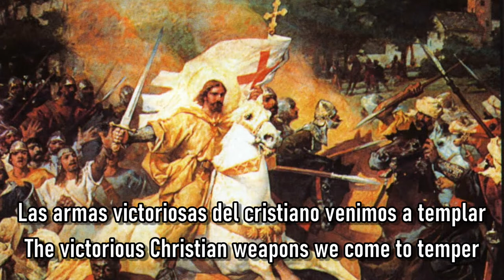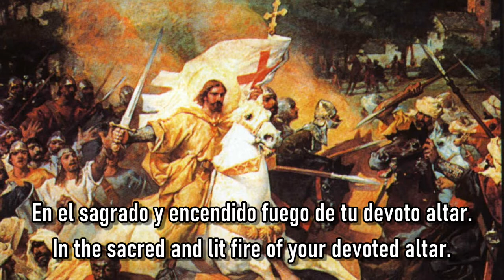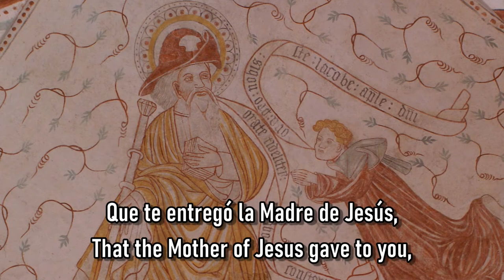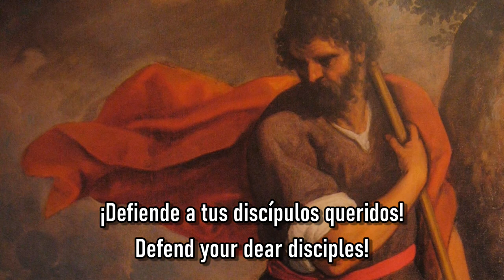Himno Glorioso al Apóstol Santiago (Glorious Hymn to the Apostle St. James with ESP / ENG Subtitles)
Himno al Apóstol Santiago con Subtítulos Español/Inglés más grandes que el anteriormente hecho.

All images Public Domain or Creative Commons.

The plural term "the Spains" refers to the multiple regions which are all part one, great, free Spain.

Hymne an den Apostel Santiago in Spanisch (englische Untertitel)
LIEDTEXT AUF DEUTSCH...
Heiliger Kommandant, Schutzpatron Spaniens, Freund des Herrn:
Verteidige deine lieben Jünger, beschütze deine Nation.
Die siegreichen Arme des Christen Wir kommen,
um das heilige Feuer von deinem verehrten Altar zu tränken.
Fest und solide, wie die Säule, die
die Mutter Jesu dir anvertraut hat,
wird in Spanien der heilige christliche Glaube sein,
den du uns hinterlassen hast.
Ehre sei Santiago, berühmter Schutzpatron!
Deine dankbaren Nachkommenschaft Heute segne dich.
Zu deinen Füßen niedergeworfen bieten wir dir
das warme Geschenk unserer Liebe an.
Verteidige deine lieben Jünger!
Schützen Sie Ihre Nation! Schützen Sie Ihre Nation!

Hymne à l'apôtre Santiago en Espagnol (sous-titres en anglais)
LES PAROLES EN FRANÇAIS...
Saint commandeur, patron des Espagnes, Ami du Seigneur: Défends tes chers disciples, Protège ta nation.
Les armes victorieuses du chrétien Nous venons tremper Dans le feu sacré De ton autel vénéré.
Ferme et solide, Comme la colonne Que la mère de Jésus te confia, Sera dans l'Espagne La sainte foi chrétienne Que tu nous as léguée.
Gloire à Santiago, Patron renommé! Tes enfants reconnaissants Aujourd'hui te bénissent.
Prosternés à tes pieds nous t'offrons Le présent chaleureux de notre amour. Défends tes chers disciples! Protège ta nation! Protège ta nation!